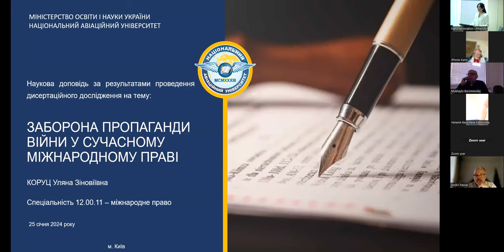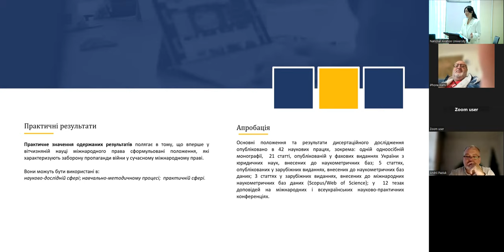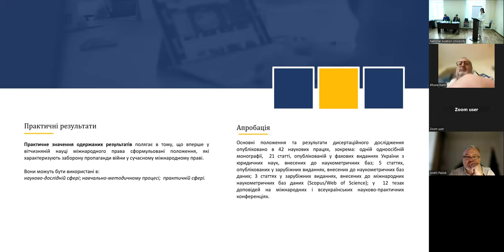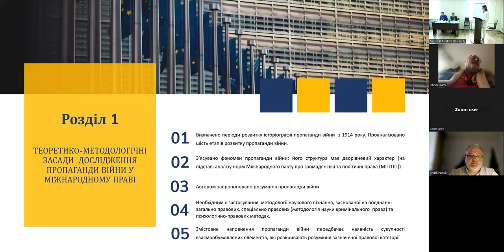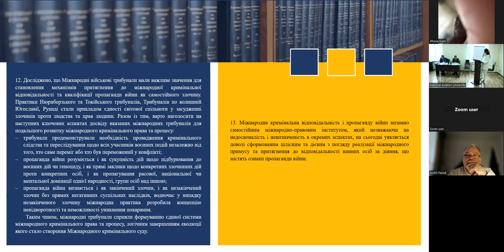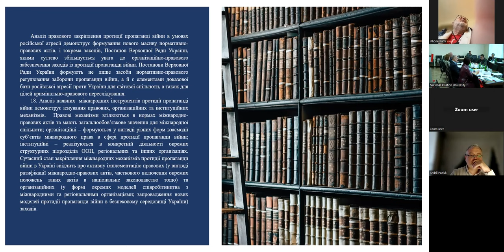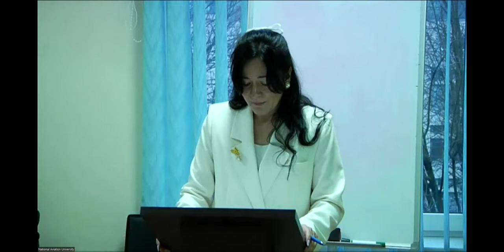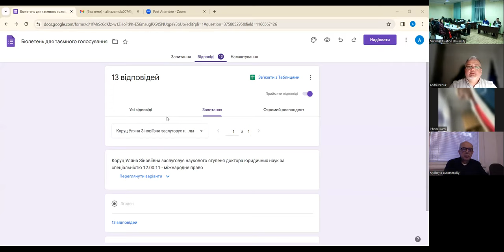25.01.2024 Засідання спеціалізованої вченої ради Д 26.062.21